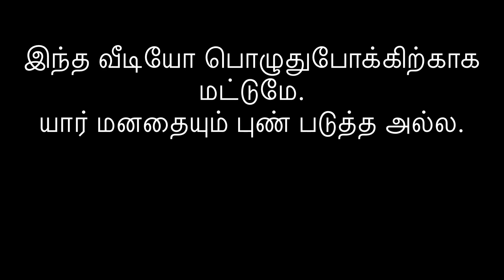Vadivelu version of Krishna Jayanthi!! tamil vadivelu ||Ritwin as Yashoda Poorva as Krishna!!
This video is an act of Krishna’s Leela. Ritwin as Yashoda ma and Poorva as Krishna.